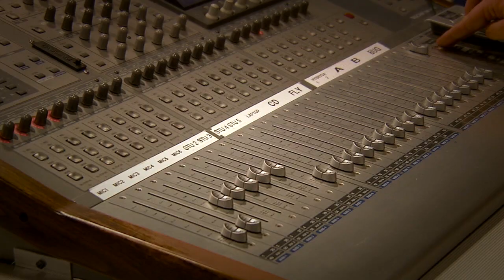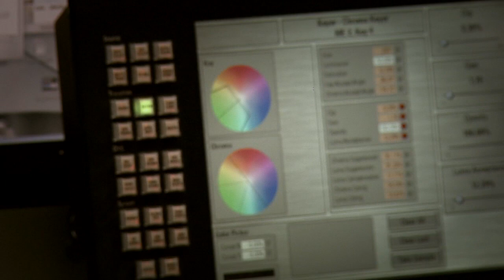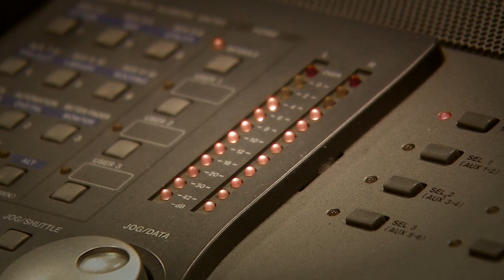MINĘŁO 10 LAT - Śląscy Artyści i Stacja TVS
10- Te urodziny stacji TVS - Piosenka Jubileuszowa